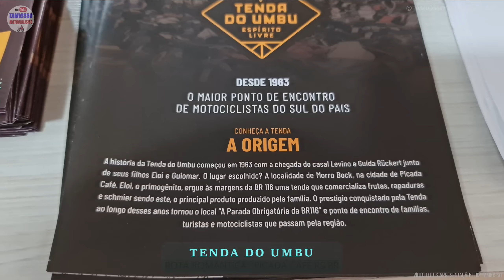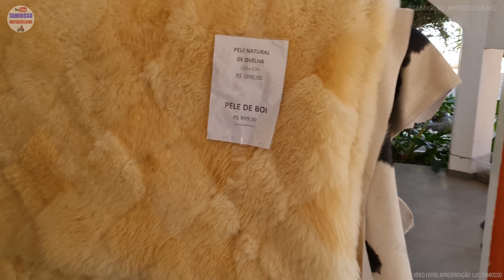Versys 650 2023 CONSUMO na estrada motor amaciando, serra, vento e trânsito | bônus Tenda do Umbu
Levamos a Kawasaki Versys 650 2023 para a estrada para levantar o consumo em trechos de descida e subida de serras, vento contra, trânsito de caminhões e curvas. Como será que a Versys 650 se saiu?

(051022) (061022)